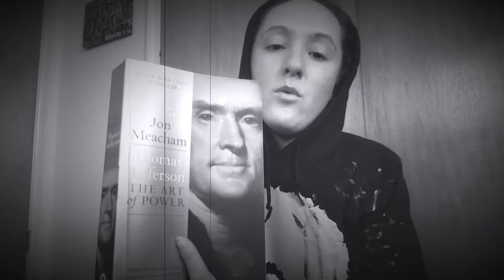Thomas Jefferson: The Art of Power: Pt 29